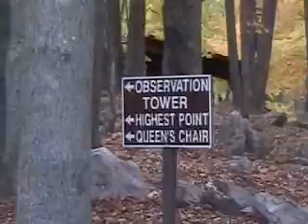Fall Colors - Rib Mountain Wisconsin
Fall Colors 2004